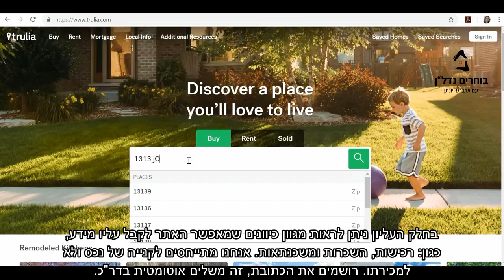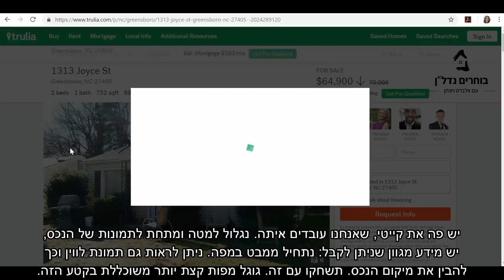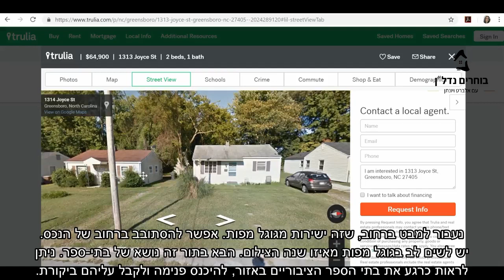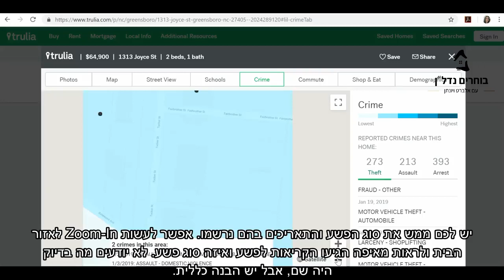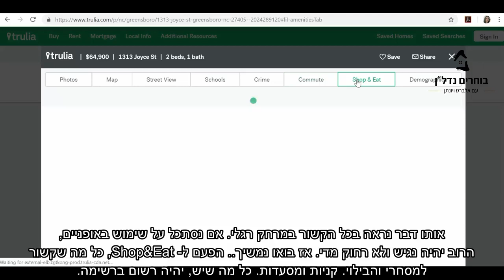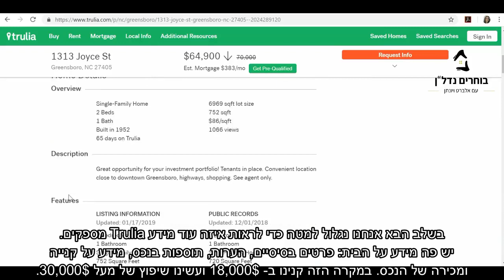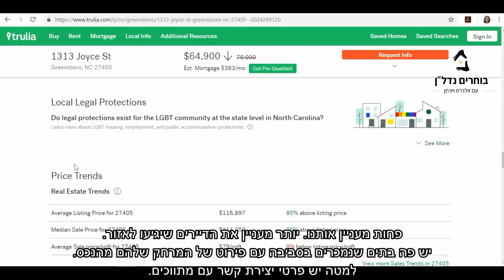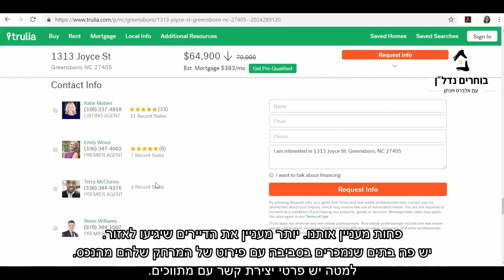איך עובדים עם אתר טרולייה - Trullia - בוחרים נדל"ן - פורום נדל"ן ארצות הברית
אז אחרי שעשינו סרטונים על Zillow, Census,
הגיע הזמן לעוד אתר מוכר למשקיעים מתחילים
וזה Trulia.

אנחנו משתמשים בו בעיקר כדי לאסוף מידע
על פשיעה, הדמוגרפיה באזור ומה יש באזור
מבחינת Facilities.

אפשר גם לבדוק אם כדאי להיות באותו אזור
עם כלי תחבורה או אפשר גם בלי.

מקווים שתקבלו הרבה ערך מהסרטון.
אלברט ויונתן בוחרים נדל"ן

ברוכים הבאים!